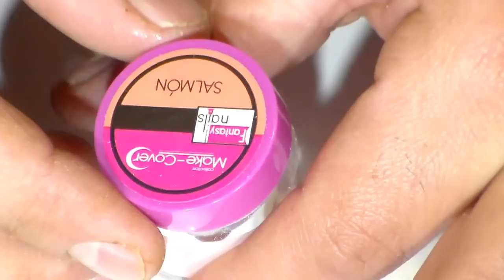Uñas efecto tejido / baby bomer